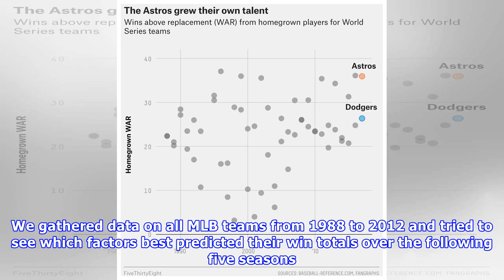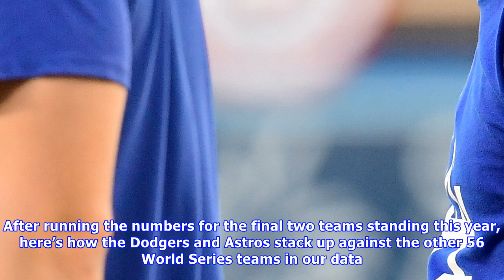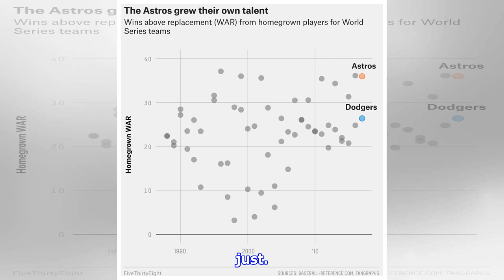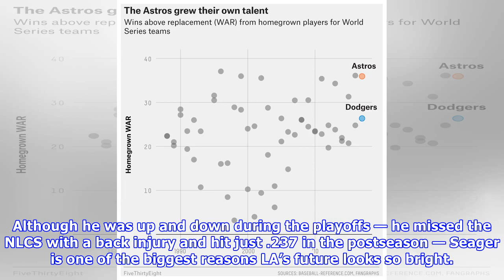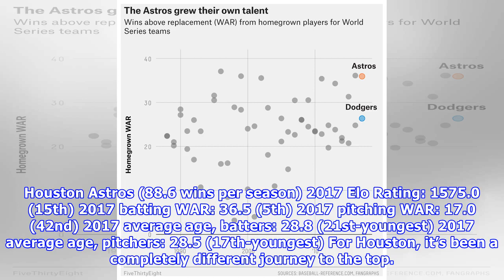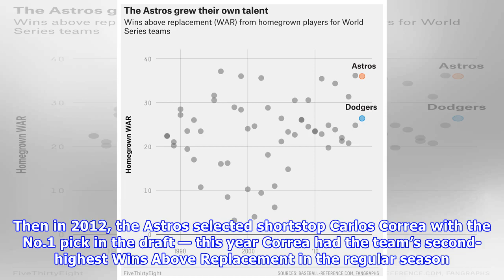Which team’s future is brightest: the astros or dodgers?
Corey Seager and Cody Bellinger have the Dodgers’ future looking bright. Harry How / Getty Images) Hope you didn’t get sick of the Astros and Dodgers, because you’re going to be stuck with them for a lot of Octobers to come. Based on our analysis of all MLB teams since 1988,1 this year’s Astros and Dodgers each appear to have two of the brightest futures for any pair of World Series teams ever. Here’s how we figured that out. We gathered data on all MLB teams from 1988 to 2012 and tried to see w...